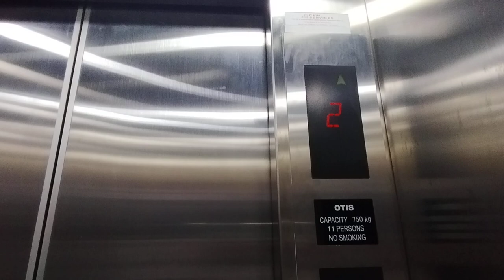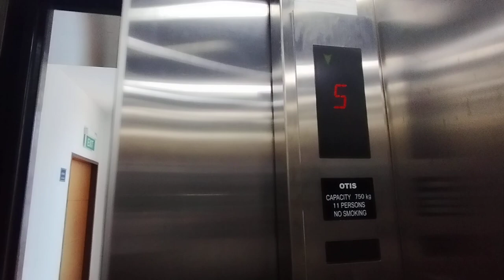2009 Otis Gen 2 at Treknology 3 Bikes Mega Showroom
History: Original

Address: 14 Jln Kilang Barat, Singapore 159356